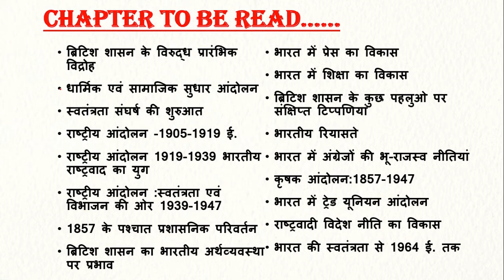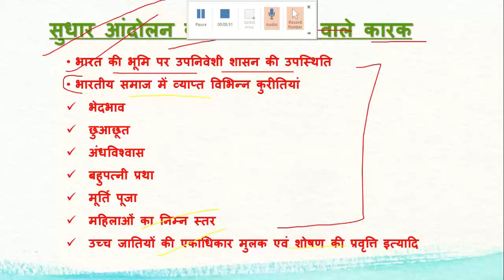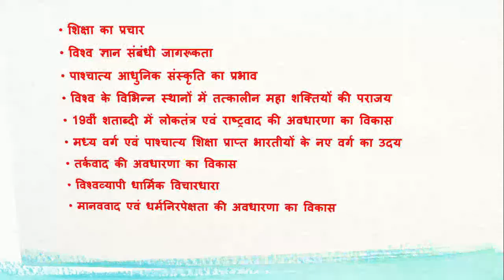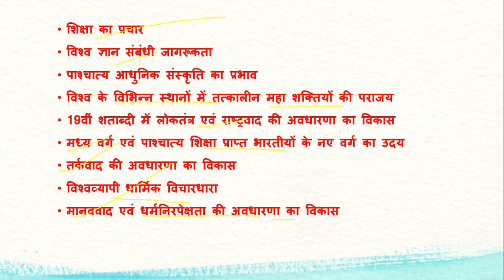स्पेक्ट्रम का पूरा सार-संग्रह With PDF|chapter-2|धार्मिक एवं सामाजिक सुधार आंदोलन (PART-1)